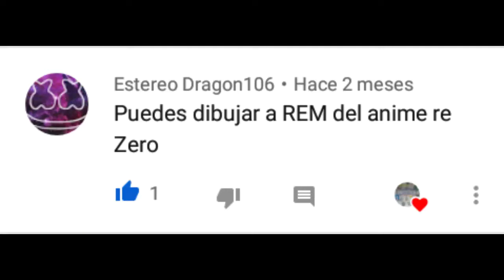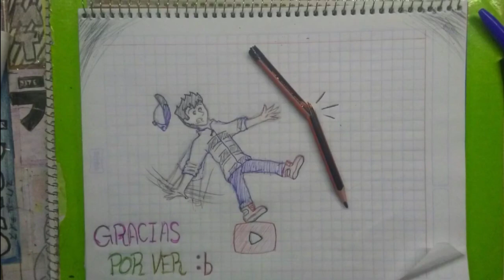DIBUJANDO A REM | Re:Zero kara Hajimeru Isekai Seikatsu | Occipucio